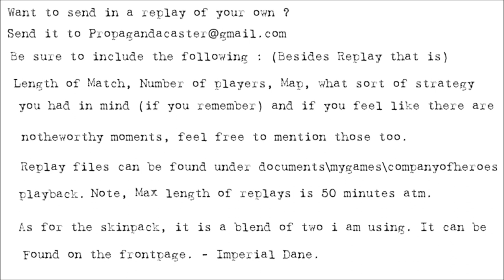[CoH2][1v1] Propagandacast #390 [OH]Raptor vs [SU]Con